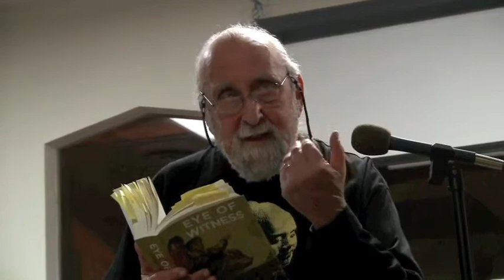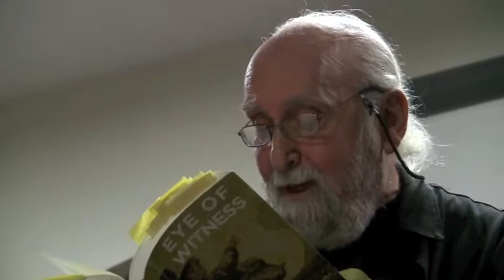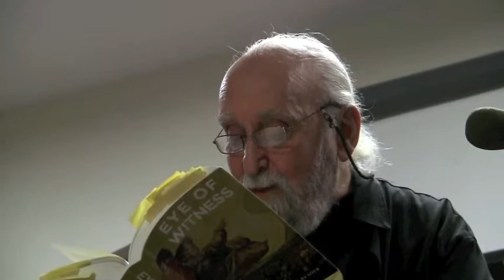Jerome Rothenberg « Eye of Witness (3 of 5)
Jerome Rothenberg reading from Eye of Witness at The Bay Area Public School on Saturday, January 25th 2014.

Find a daily calendar of Bay Area lit events with all your favorite fixin's